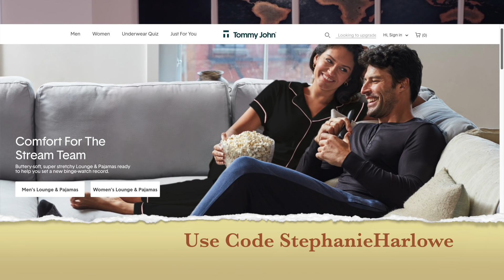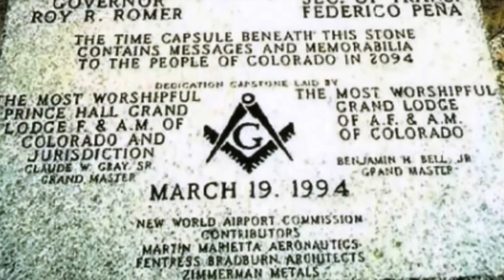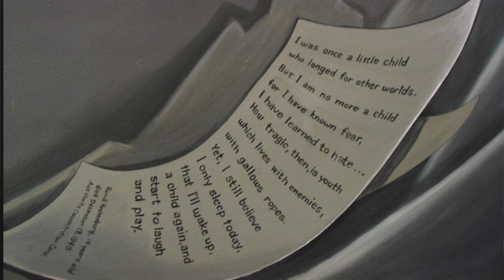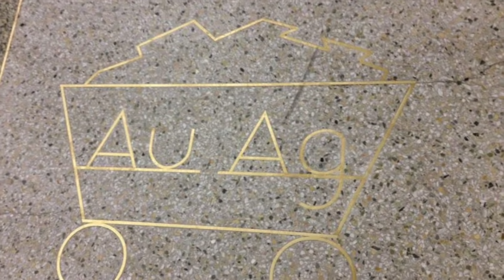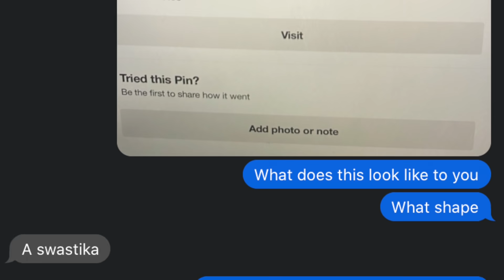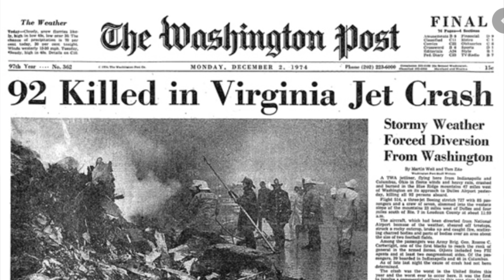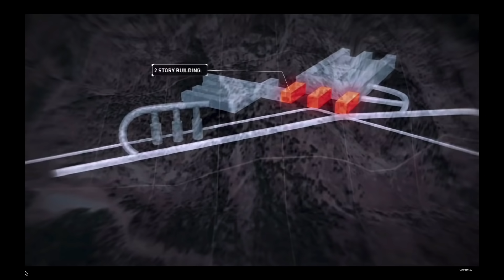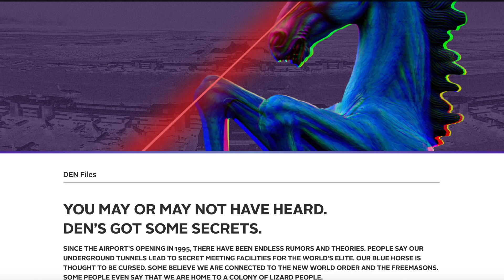Harloween: Tales From Denver International Airport